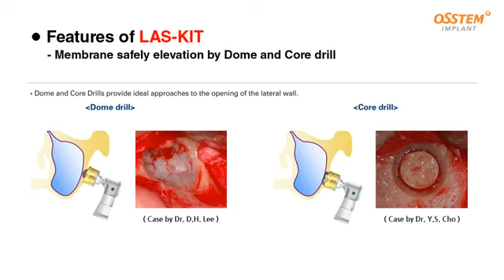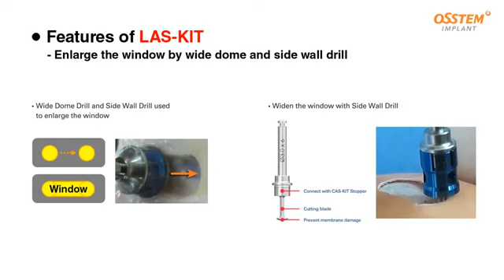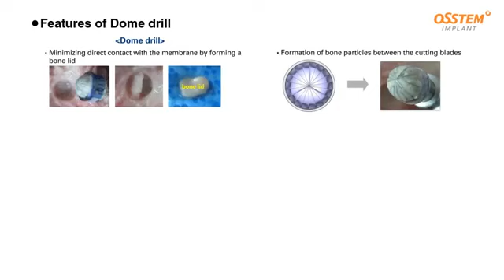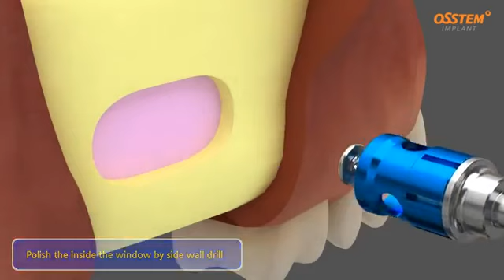Hiossen-Osstem LAS-KIT [Lateral Approach Sinus KIT]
The Lateral Approach Sinus Kit is specifically designed for a fast and safe lateral approach to lift sinus membrane. LASK offers various usage depending on the oral anatomy and surgical plans. The Surgical Kit contains Dome drill to create a lateral window, Wide dome drill to widen the window, Core drill that can create core bone lid.